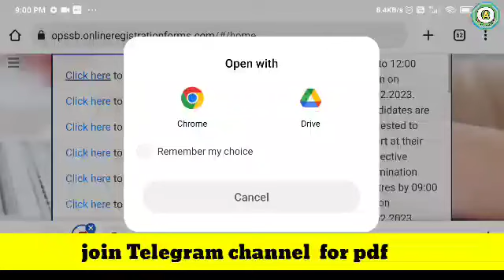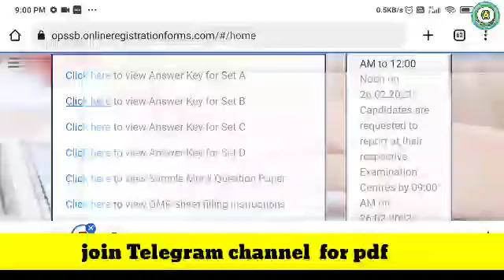4790 - Odisha police Constable written Official Answer key 2023@odishaactivity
Odisha police Constable written result 2023 full update 23.

                        🙏🙏 Jay Jaganath🙏🙏